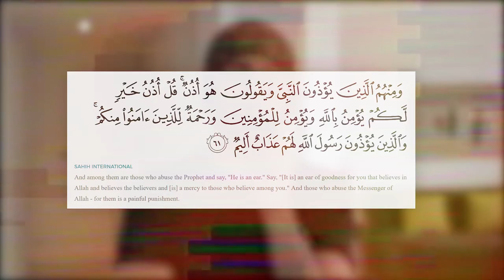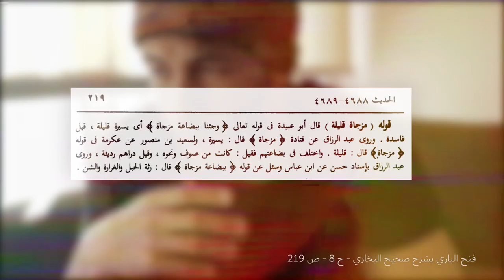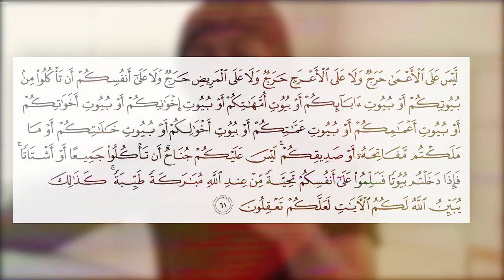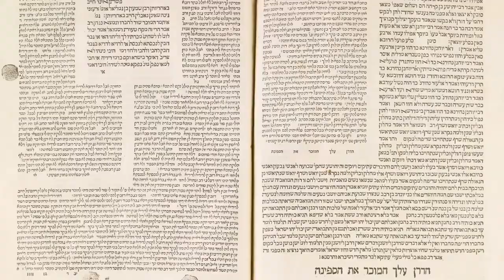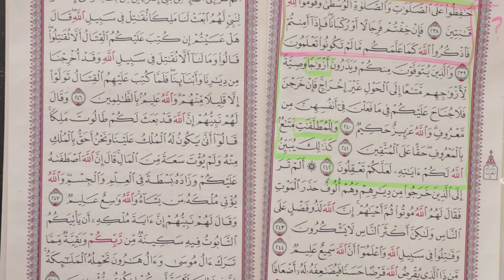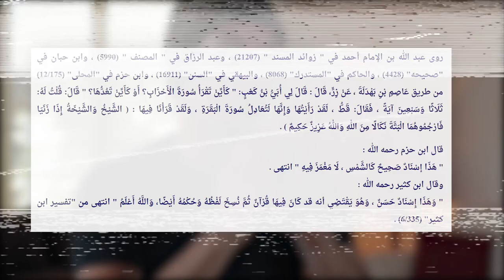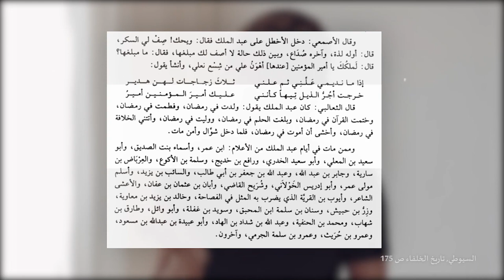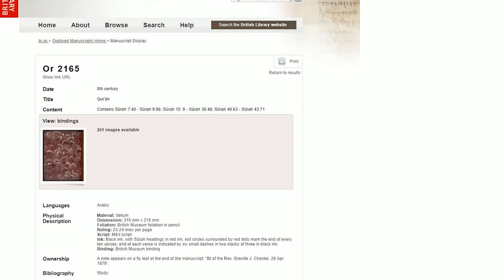Fakten, die Sie nicht über den Koran wissen (حقائق لا تعرفها عن القرآن)